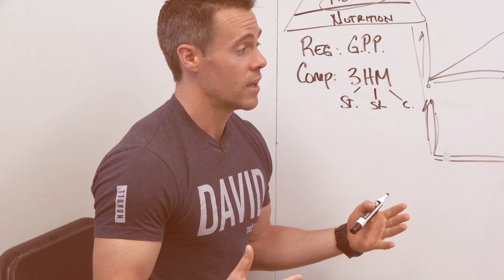10 Habits You Should Stop Having || Chasing Excellence with Ben Bergeron || Ep#036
In this episode: I cover 10 things we shouldn't be doing, including hitting the snooze button, watching the news, & leaving dishes in the sink.

Show Notes:

00:01:59 - Don't hit the snooze
00:04:27 - Don't get mad at traffic
00:05:47 - Don't be late
00:07:42 - Don't tolerate gossip
00:09:06 - Don't watch the news
00:11:25 - Don't pass judgement
00:13:07 - Don't eat & scroll
00:16:12 - Don't check email before noon
00:17:42 - Don't leave dishes in the sink
00:18:03 - Watch [ or read the book
00:19:00 - Don't wait for perfect

Chasing Excellence is a show dedicated to dissecting what it means to live a life of excellence, both inside the gym & out.